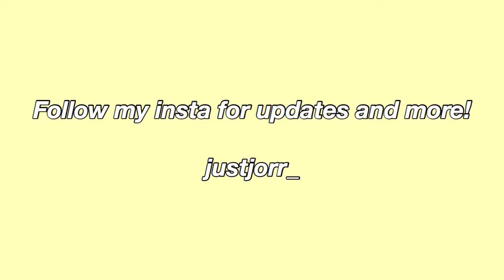MY FIRST Q&A!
Hey Guys it’s justjorr and I’m today I’m coming with a brand new video .